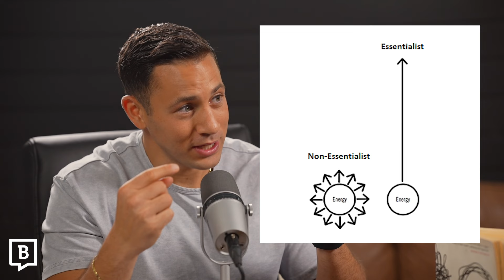The REAL Reason You Feel Behind in Life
In this 16th episode of Brolosophy, we share our #1 lesson & biggest actionable takeaway from the best-selling book, Essentialism by Greg McKeown. We break down the main idea of Essentialism using real-life examples from Marcus Aurelius and Warren Buffett, and share an actionable system for simplifying your life so you can do less, but achieve so much more.

00:00 Intro
00:47 The REAL Reason We Fall Behind in Life
03:23 Warren Buffet's Shocking Investment Strategy
03:53 Goal Setting System for Achieving More in Less Time
13:09 Challenge: Comment your ONE big goal.

Practical wisdom to get your mind right.

Hang out with Brooklyn brothers Mike & Nick Fio (@FioBros) every week as they cut through the B.S. and bring you raw, unfiltered conversations about the shit that really matters in life.

Shoot us a DM on IG with any feedback, ideas or thoughts - or if you just want to say what's up, that's cool too :)